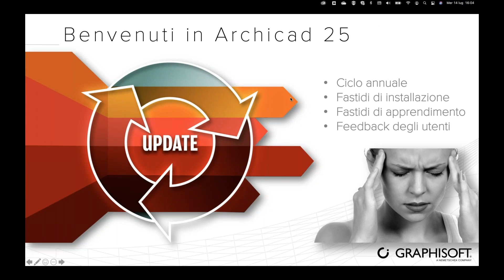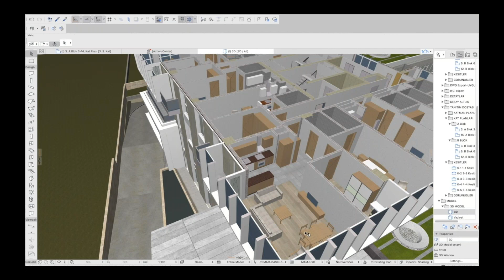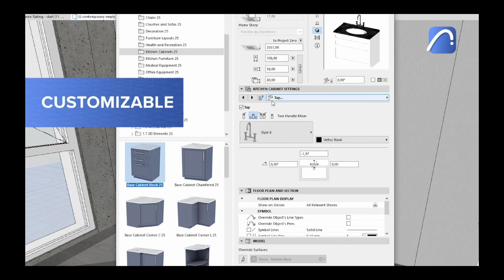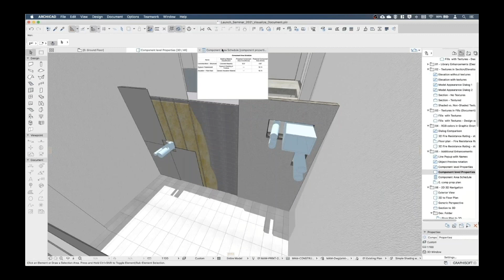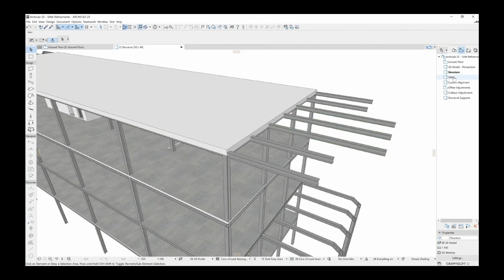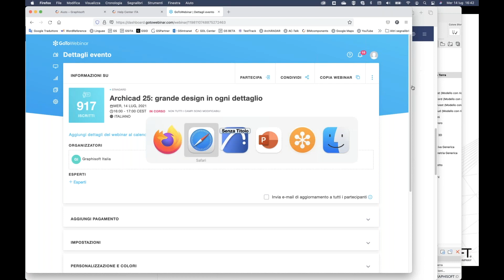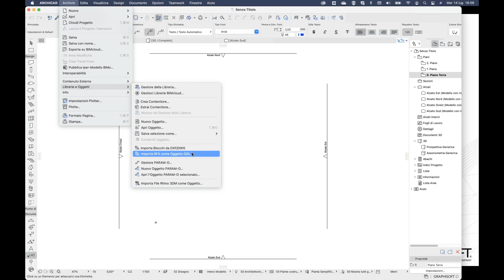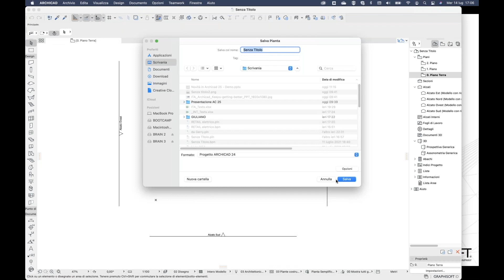Scopri le funzionalità del nuovo Archicad 25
Libertà di design, documentazione automatizzata, migliore collaborazione. Scopri con noi tutte le novità di Archicad 25

Ecco alcune delle novità di Archicad 25:

LIBERTÀ DI CREARE ARCHITETTURE STRAORDINARIE
La modellazione diventa più veloce grazie a una migliore navigazione tra le viste 2D-3D. Nuovi oggetti libreria e aperture poligonali ti danno la libertà di design che hai sempre sognato. Migliora la rappresentazione visiva dei progetti.

DOCUMENTAZIONE ACCURATA E AUTOMATIZZATA
I miglioramenti nell’Abaco Componenti, il supporto al colore RGB nelle sovrascritture grafiche, la nuova opzione Etichetta per gli elementi MEP: così dai ai tuoi progetti la documentazione che meritano.

COLLABORAZIONE OPEN BIM AGEVOLATA
Collaborare al meglio con gli altri professionisti permette di realizzare architetture straordinarie. Archicad 25 migliora l’interscambio con i file RFA-RVT e la con